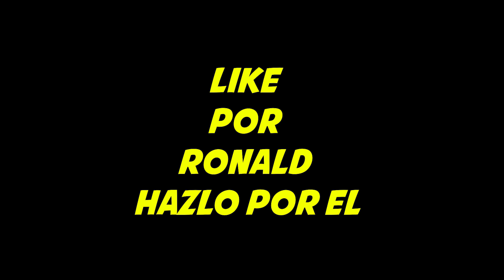HA LLEGADO Ronald Macdonalds SONG el VIDEO CLIP de WWE 2k19 Abrelo Game VEVO RAP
HA LLEGADO Ronald Macdonalds el VIDEO CLIP de WWE 2k19 Abrelo Toys VEVO RAP videoclip @

🔴 JUEGA CON NOSOTROS:

👉 Mape Nintendo Switch:
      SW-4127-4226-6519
👉 KarlaArt Nintendo Switch:
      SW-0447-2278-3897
👉 BigManu Nintendo Switch:
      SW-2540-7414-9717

Contacta con AbreloGame y envíanos lo que quieras:

AbreloGame:
Apartado Correos 14
41900 Camas
Sevilla - España